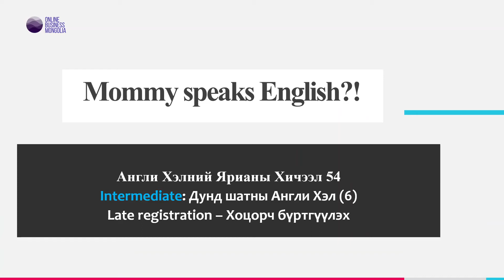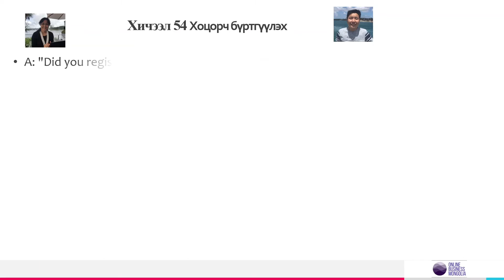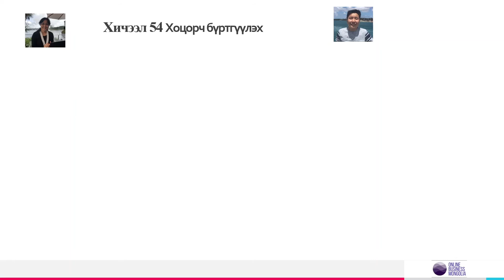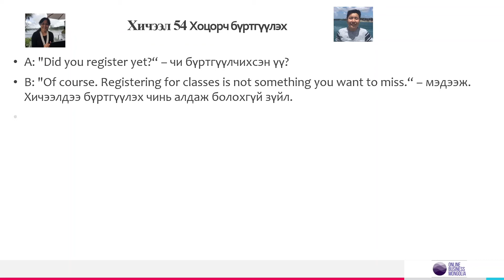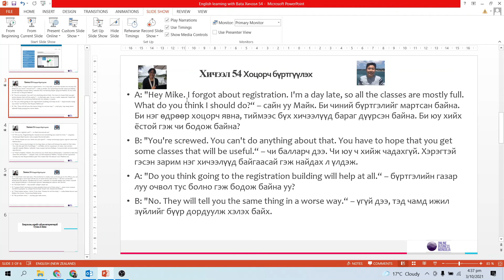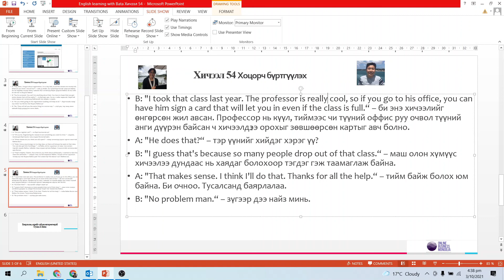Хичээл 54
Англи хэлний ярианы хичээл 54
Өмнөх хичээлүүдийг бүртгүүлээд имэйлээр хүлээн аваарай.